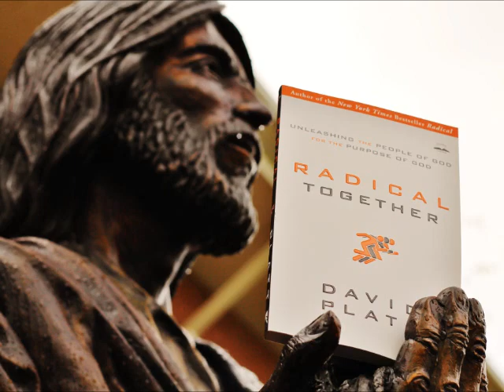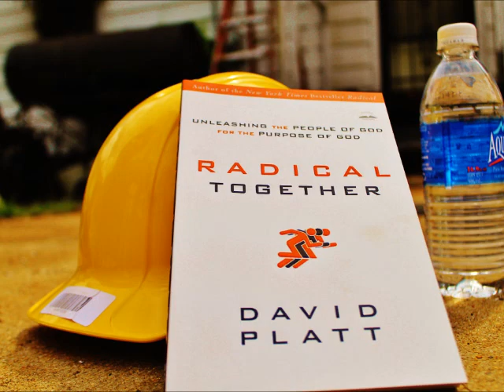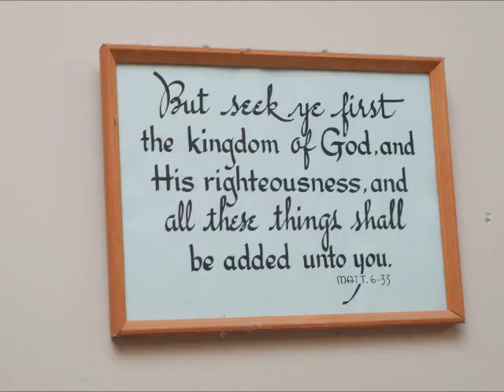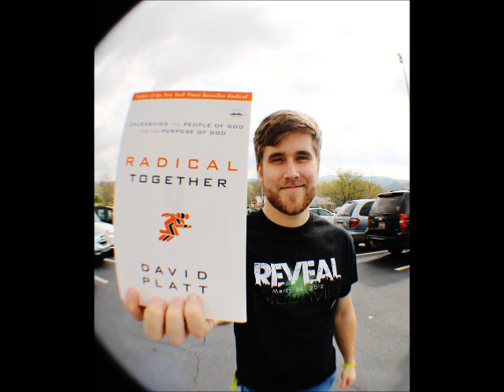REVEAL 2012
REVEAL 2012 - By North Greenville University